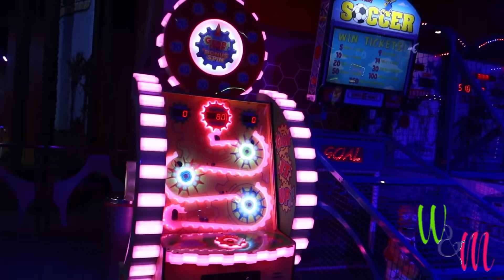فلوج العيد فسحنا فيروز في اكبر ملاهي في مصر شوفوا المتعة 😱💃 | وليد ومريم